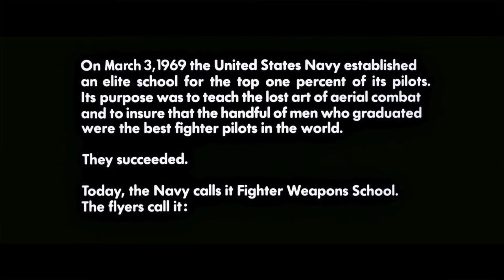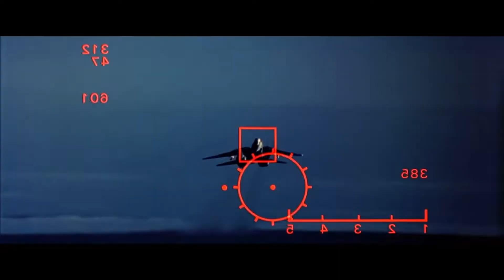TOP GUN 1986 (FULL EPISODE)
Top Gun was one of the biggest films of the 1980's and is nothing short of iconic. so, with the release of Top Gun: Maverick just round the corner we thought now would be a good time for us to sit down and make fun of it.